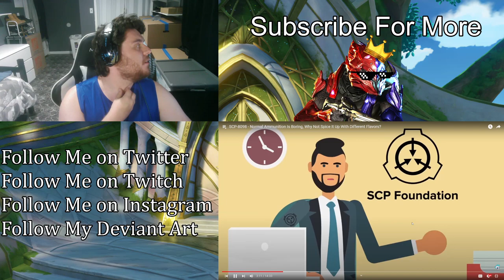SCP-8098 | (ZealetPrince Reaction #537)